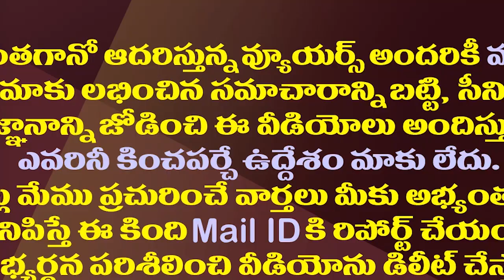పాతకాలం పద్దతిలో చేపల ఇగురు | Fish gravy curry | Simple Fish curry | Fish iguru | Chepala iguru